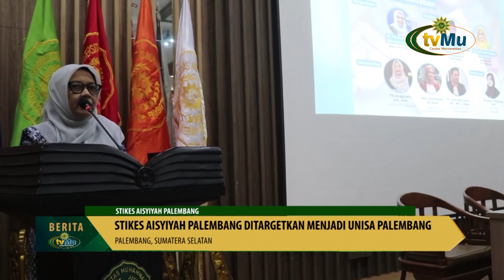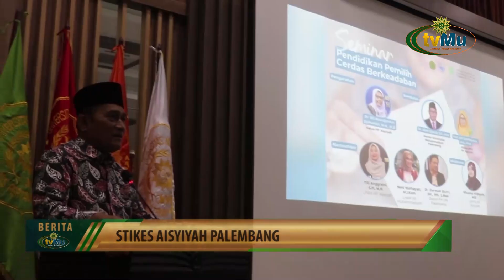STIKES Aisyiyah Palembang Ditagetkan Menjadi UNISA Palembang